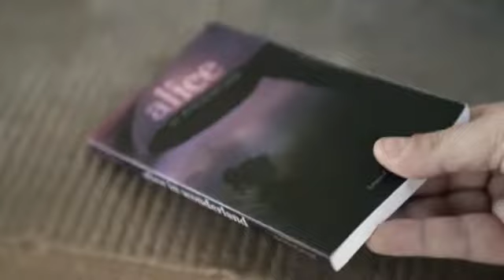Alice Book Test by Josh Zandman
Alice is the first book in the Zandman Book Test series that allows you to instantly know which word and picture someone is thinking of without touching the book. You don't ask any questions, there is nothing written down, no need to fish for information, and best of all, it can be performed completely in the spectator's hands!

A new principle
A game changing new method